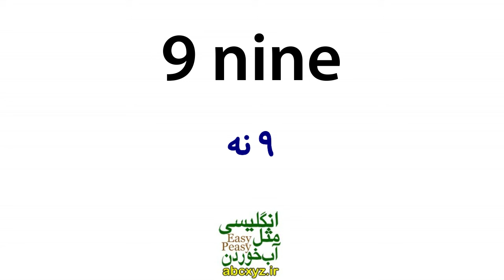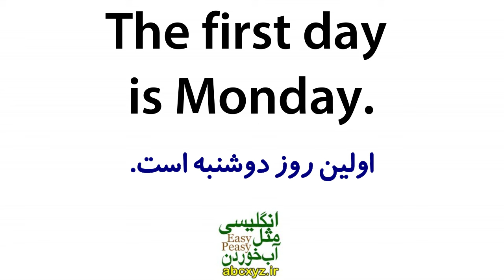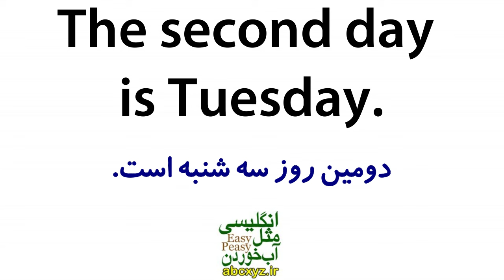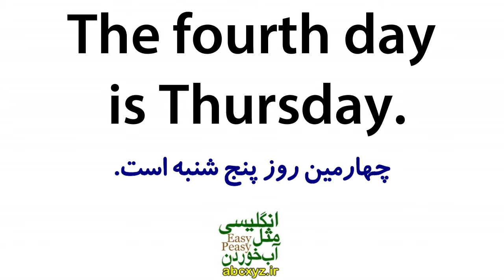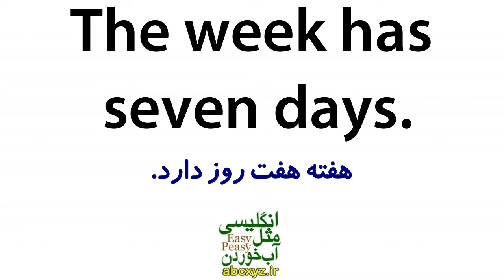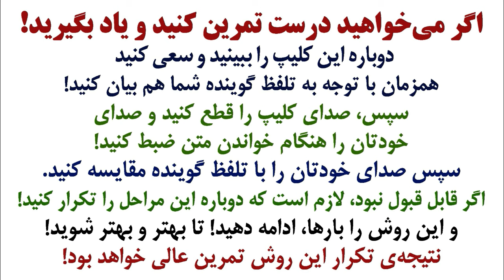یادگیری زبان انگلیسی مثل آب خوردن - درس 9 - آموزش مکالمه زبان انگلیسی به فارسی